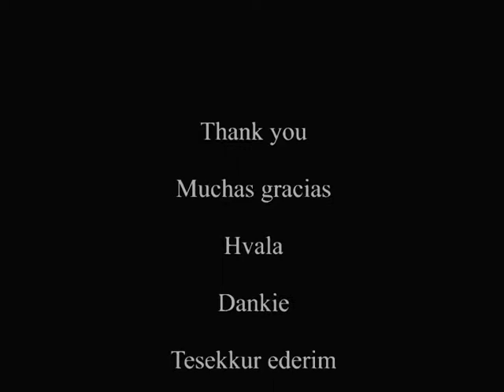Interkultureller Lebenswald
In einem Aquarellprojekt, geleitet von der Künstlerin Carmen Luna, entstanden Lebensbäume von 58 Frauen aus 31 Nationen. Das Malprojekt wurde im Rahmen von FrauenSTÄRKEN im Quartier in zehn Treffpunkten in zehn Freiburger Stadtteilen durchgeführt. Die beeindruckenden Aquarellmalereien wurden in der Stadtbibliothek Haslach erstmals in Freiburg präsentiert.

Das Projekt Frauen STÄRKEN ist ein Projekt des Büro für Migration und Integration der Stadt Freiburg.
Jasna Karadinovic und Rita Schäfer filmten die Premiere und interviewten die Malerinnen zu ihren Kunstwerken.

Kontakt und Koordinatorin:
Irene Schumacher / Medienpädagogin
Kommunikation und Medien e.V.
ischumacher(at)arcor.de